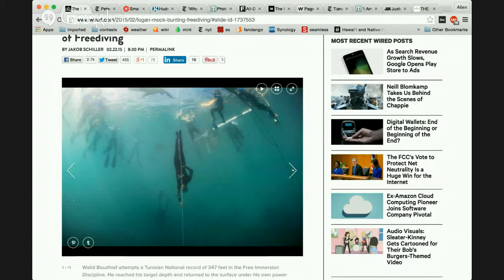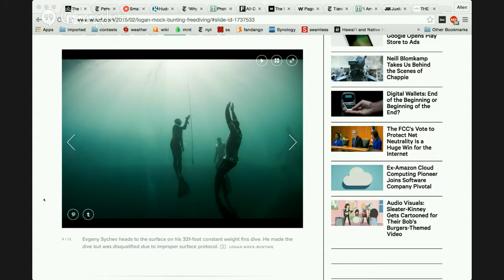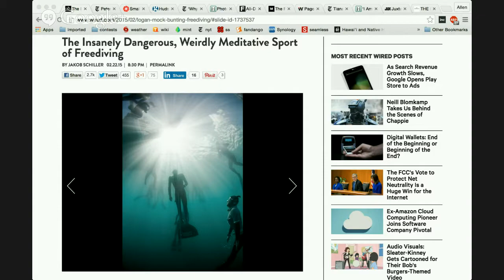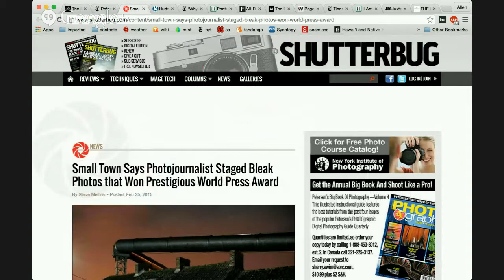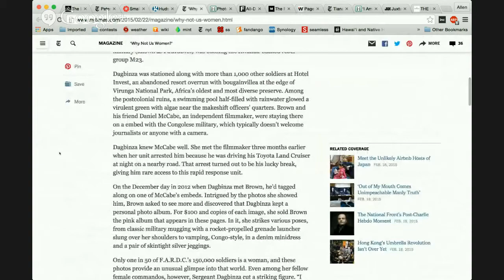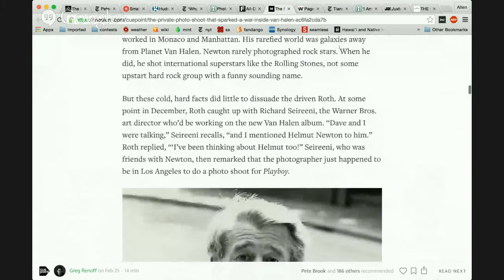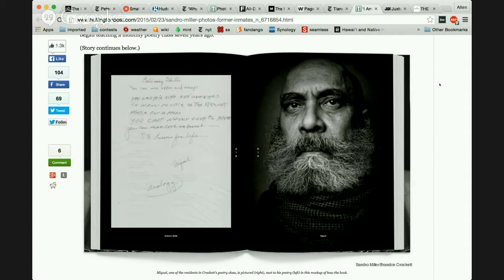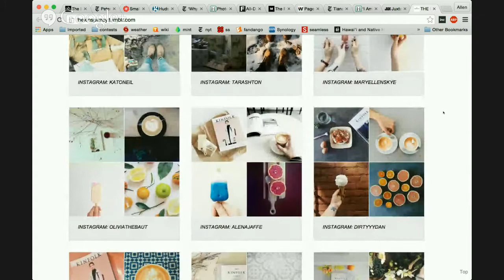Logan Mock-Bunting's Freedivers | I Love Photography | Ep. 47 | Feb. 26, 2015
Our weekly look at all things photographic with PhotoShelter co-founder Allen Murabayashi.

0:45 An interview with Logan Mock-Bunting and his freediving photos
11:09 Was the WIRED article title sensationalist?
18:29 Peter Lik uncovered in the New York Times
20:18 More World Press Photo contest controversy
22:50 Spencer Platt captures frozen rivers in NYC
24:13 Madot Dagbinza's Congolese Army photo journal
25:50 Mihaela Noroc's Atlas of Beauty
27:36 Geordie Wood shoots all-denim The Fader
28:34 Helmut Newton's Van Halen photos
30:33 Instagram upped the ante for awards season
31:57 Xu Young's Tiananmen Square "Negatives"
33:43 Sandro Miller's portraits and poems of former inmates
36:12 Blake Little covers subjects with gallons of honey
38:47 The Kinspiracy!